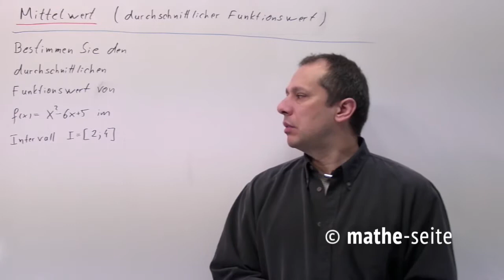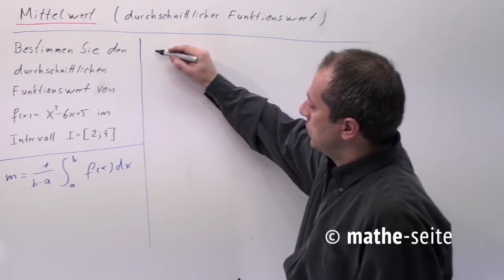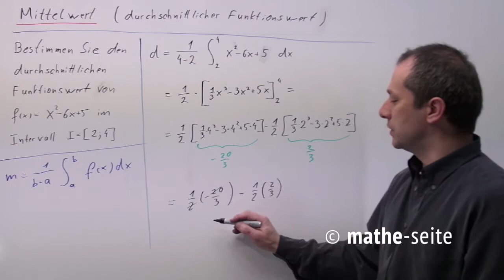Mittelwert und Durchschnitt einer Funktion berechnen, Beispiel 2 | A.18.07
Ein mittlerer Funktionswert oder durchschnittlicher y-Wert ist nichts anderes als ein Mittelwert bzw. ein Durchschnitt. Man berechnet diesen mit einer recht einfachen Formel, die über das Integral geht.